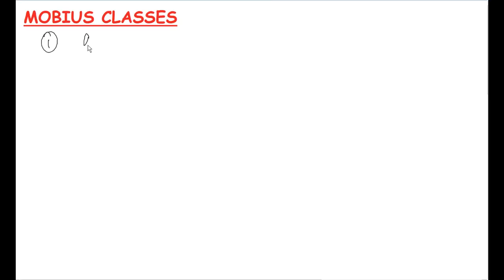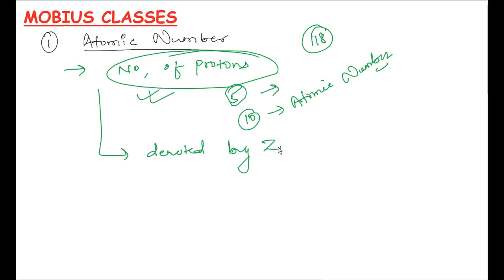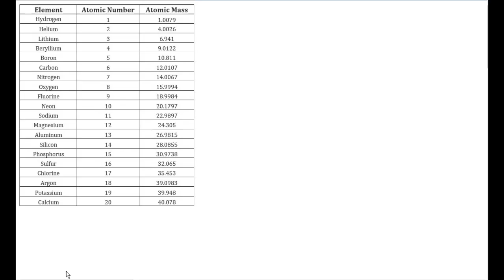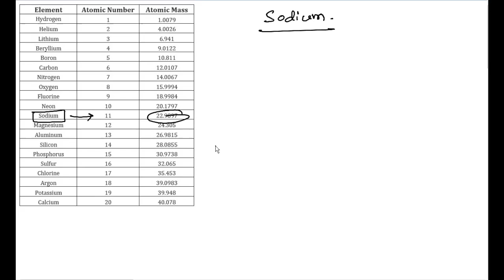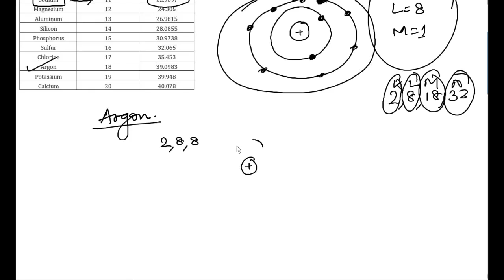CLASS 09 || CHEMISTRY || CH -4 || STRUCTURE OF THE ATOM || PART 06 || BY RAHUL SIR